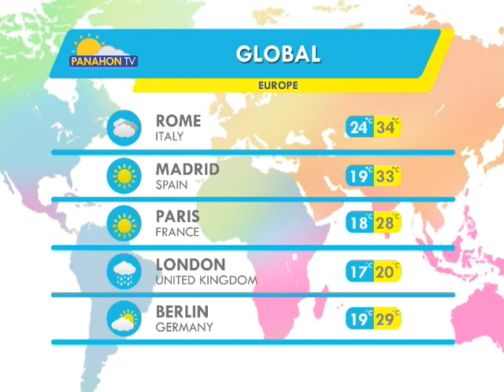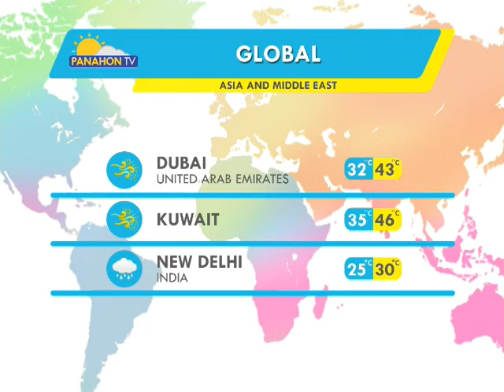Panahon.TV | July 29, 2018, 6:00AM (Part 4)